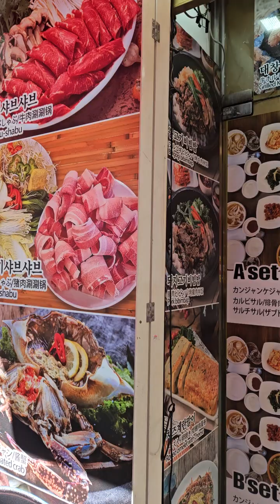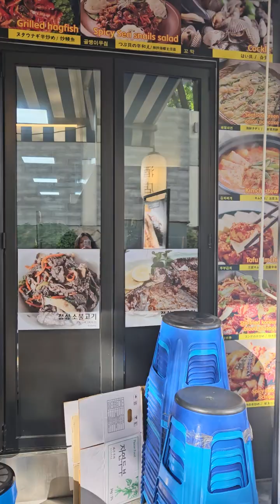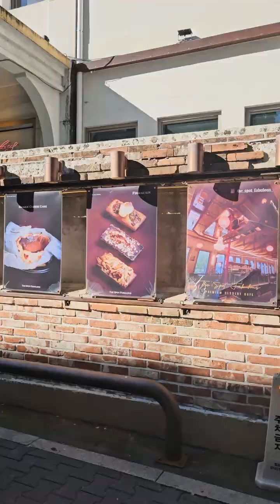Other side of Myeongdong